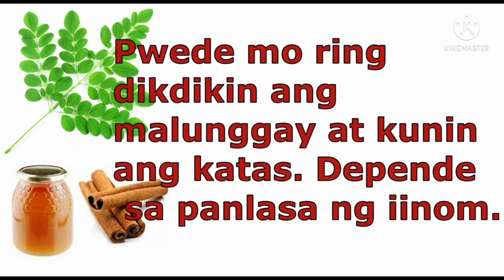Pinakamabisang herbal na gamot para sa ubo at sipon!newvlogger2021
Tried and tested na namin 'to. Sobrang effective!